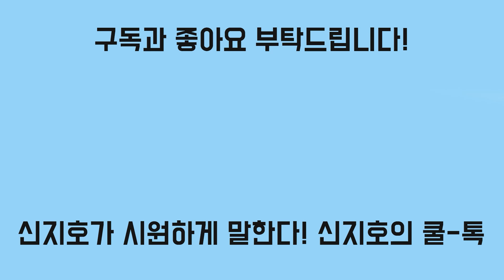[신지호의 쿨-톡] 해명 요청에 "아버지께 연락하라"